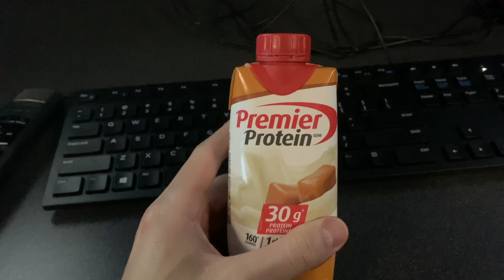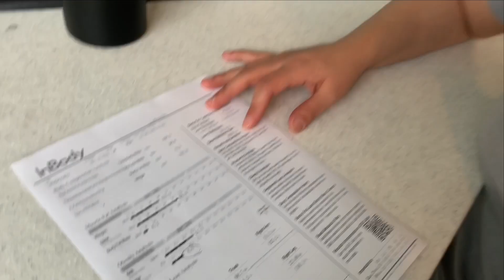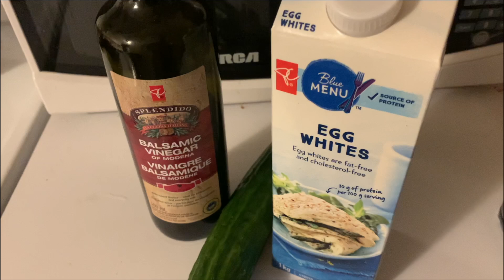My Body Fat Percentage Eating 1400 Cal (DEXA Scan Result)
In this video I measure my body fat percentage using a DEXA scan and bioelectrical impedance analysis. A DEXA scan uses x-rays and a bioelectric impedance test measures your body’s electrical resistance to estimate body composition.

I also show you a full day of eating (FDOE) and physique update 4 weeks out in my natural bodybuilding contest prep. See what I eat in a day to get shredded when macros get low.

Take your knowledge to the next level with the MASS Research Review